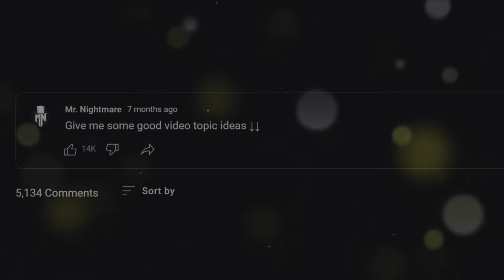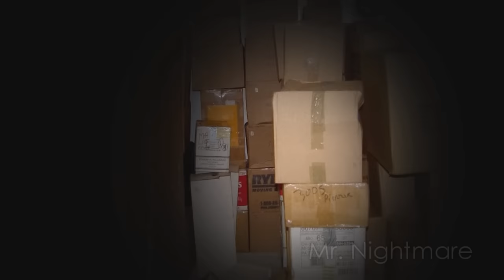3 Scary TRUE Stories That Happened While Watching MR. NIGHTMARE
Here is an interesting but fun topic that has been requested for years, true stories that happened to viewers WHILE listening to my videos!

I misread a line in the first story as "my mom" instead of "JT's mom" for whatever reason, sorry for the confusion.